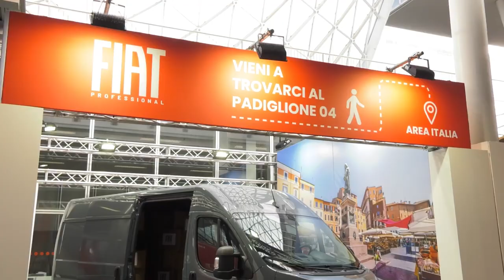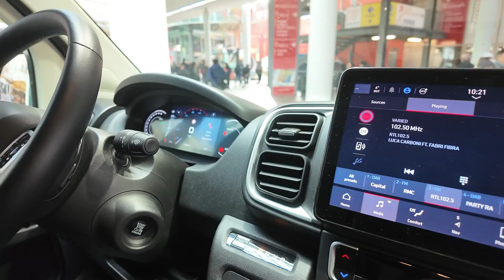FIAT Professional all'Artigiano in Fiera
Intervista a Salvatore Cardile, Responsabile Marketing & Communication LCV per Stellantis